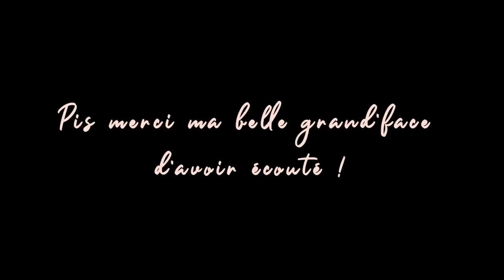Avec son Sam #125 Pierre-Yves Lord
Que ce soit comme ami, amoureux, père, collègue, PY est toujours à fond ! Adopté et élevé dans la ville de Québec, le chemin n'a pas toujours été droit pour son PY, mais ô combien divertissant. Son rôle de papa entre Québec et Montréal, ses voyages, ses histoires de brosses et j'en passe, fait juste l'écouter, ça va te faire du bien ;)

Amazon Music